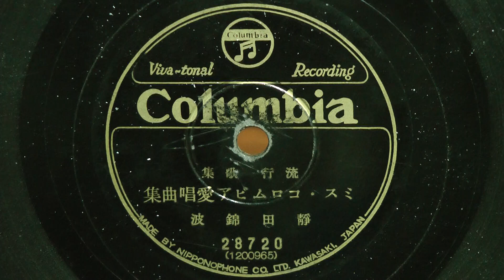ミス･コロムビア愛唱曲集(音丸・静田錦波)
昭和11年(1936年) COLUMBIA 流行歌集
弁士：静田錦波
歌唱：音丸
歌唱：ミス･コロムビア
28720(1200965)